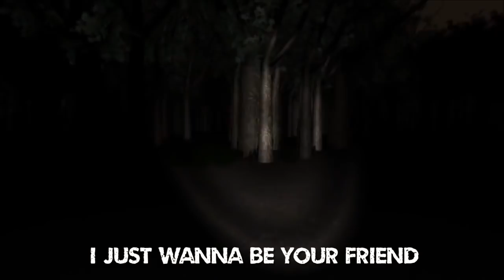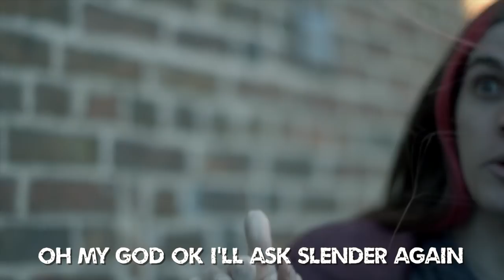Hello Monsta - Original Rap | w/Boyinaband, Minx and Markiplier